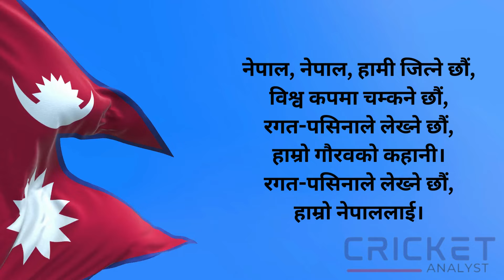T20 World Cup Song of Team Nepal || नेपाल, नेपाल, हामी जित्ने छौं, विश्व कपमा चम्कने छौं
Nepal is going to play T20 World Cup for the second time. We all Nepali cricket fans are excited about the world cup. This is a song made by a cricket fan. I hope you will love it.
BEST WISHES TEAM NEPAL.
हामी जित्ने छौं,
विश्व कपमा चम्कने छौं,
रगत-पसिनाले लेख्ने छौं,
हाम्रो गौरवको कहानी।
रगत-पसिनाले लेख्ने छौं,
हाम्रो नेपाललाई।
कुशल भुर्तेलले छक्का हान्दा,
मैदानभरि गुञ्जिने आवाज,
रोहितको कप्तानीमा,
सपनाले पाउने छ राज।
सोमपाल आफ्नो बलले,
विकेटको वर्षा गराउँछन,
दीपेन्द्र सिंह ऐरीले,
खेल अन्तिममा जिताउछन |
राष्ट्रिय झन्डा फरफराउने ,
हामी सबैको सपना छ,
सगरमाथा जस्तै उचाइमा,
नेपाललाई चम्काउनु छ।
रोहितको नेतृत्वमा,
टीमले लिनेछ जीतको शपथ,
कुशल, सोमपाल, दीपेन्द्र,
सबैले खेल्नेछन् एक साथ।
नेपाल, नेपाल, हामी जित्ने छौं,
रगत-पसिनाले लेख्ने छौं,
हाम्रो गौरवको कहानी।
रगत-पसिनाले लेख्ने छौं,
हाम्रो इतिहासलाई।
Technology used: ChatGPT, SunoAI, Canva, Davinci resolve.

Welcome to Cricket Analyst! , your one-stop destination for all the cricket news and live updates. we bring you the latest analysis and insights into the world of cricket.

We try to bring you the most comprehensive coverage of sports events from around the world, with a special focus on Nepali cricket.

Stay updated with the latest news, match highlights, interviews, analysis, and live scores from your favorite teams and players.